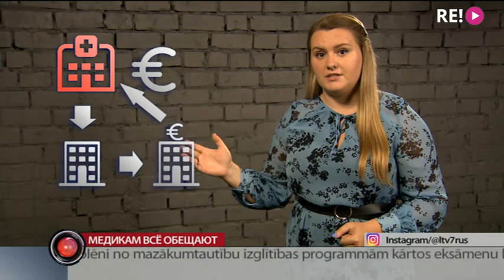Медикам всё обещают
Стабильно немного новых случаев заражения коронавирусом в последние недели фиксируют в Латвии. Так за прошедшие сутки было проведено 1716 тестов и только один из них оказался положительным.
Но вот многие медики в региональных больницах до сих пор не получили доплаты за работу в условиях пандемии. Что об этом говорят в минздраве, узнала Анастасия Дьяконова.